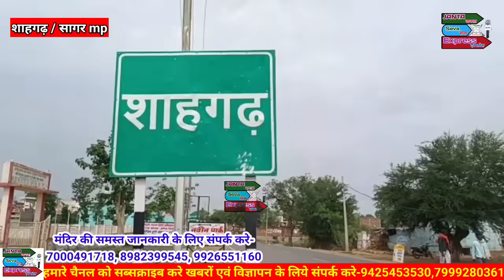बरगुवां में लगा दरबार ,हनुमान जी की बरसी कृपा, हजारो भक्तो की लगी अर्जी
बरगुवां में चमत्कार ,हनुमान जी हुये प्रकट ,मंगलवार को लगेगा दरबार

satyasanatan

roshanzindagi

chanakyaniti

smilefamilys

krishnaquotes

quotes

bhagwadgeeta

sarkar#SantonKiVani

BageshwarDhamSarkarKe Upay